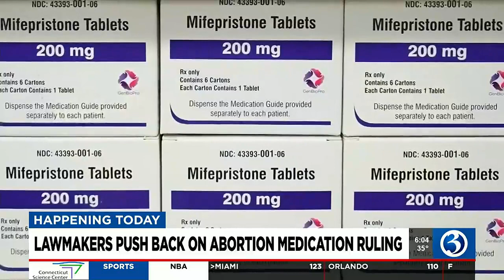VIDEO: Lawmakers seek to keep abortion medication in place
Connecticut lawmakers are pushing to keep an abortion medication in place following an FDA decision to suspend it.